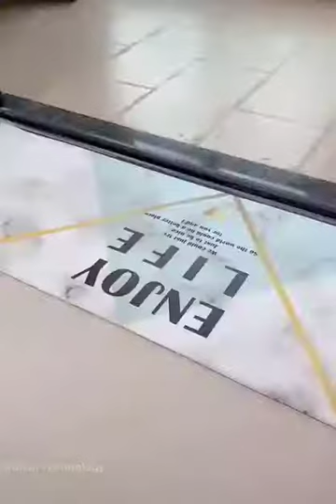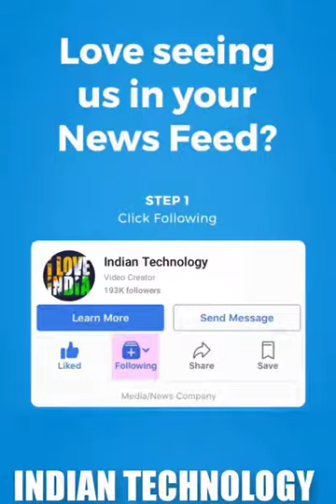best technic in the world